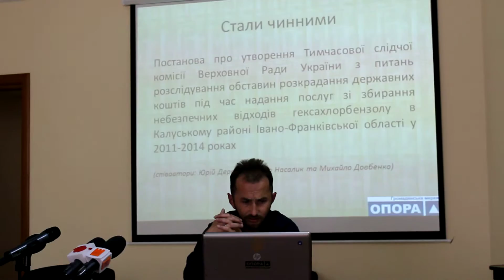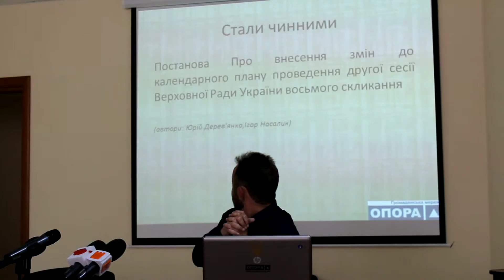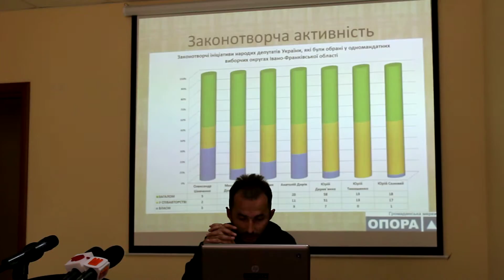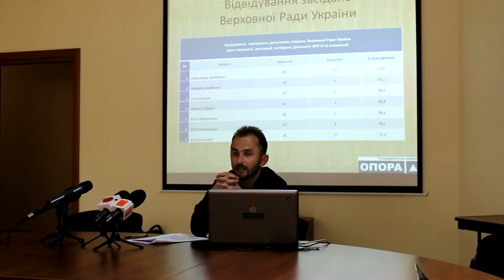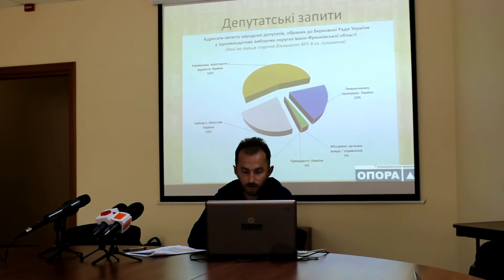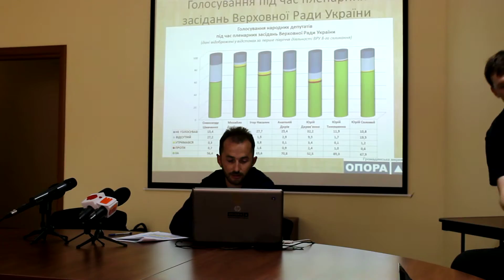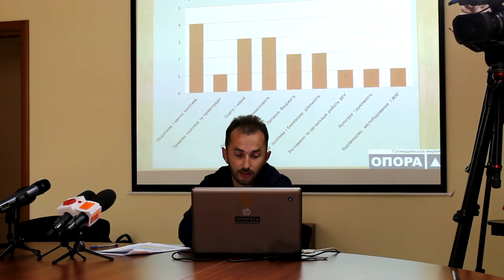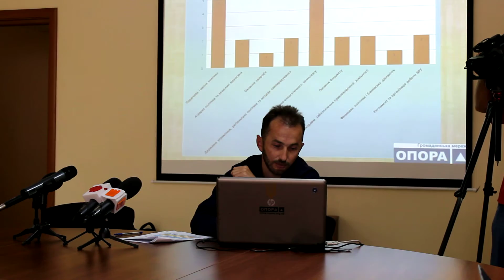"ОПОРА" про діяльність прикарпатських нардепів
Звіт "ОПОРИ" з аналізом роботи прикарпатських нардепів у ВРУ.